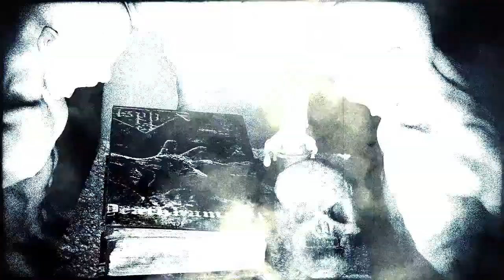Asphyx - Deathhammer Official Video Clip | HD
Asphyx - Deathhammer Official Video Clip